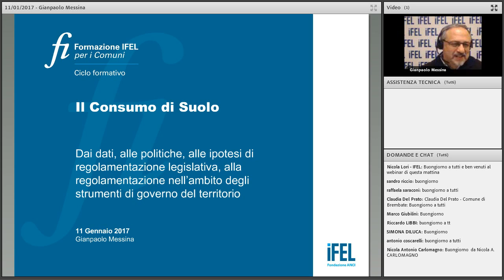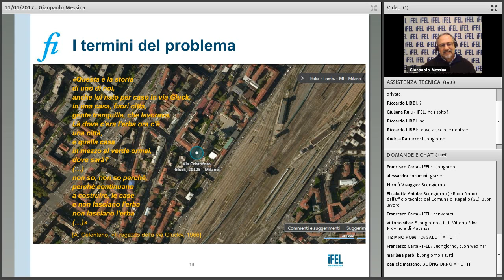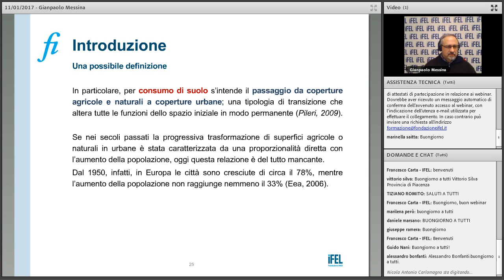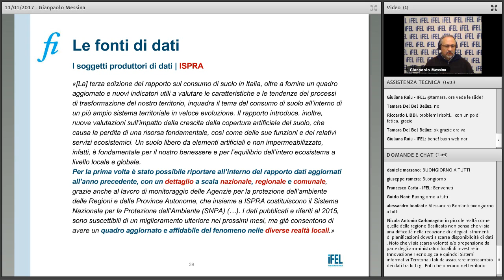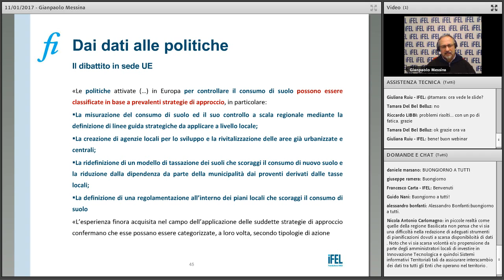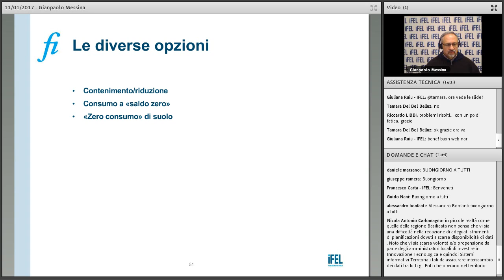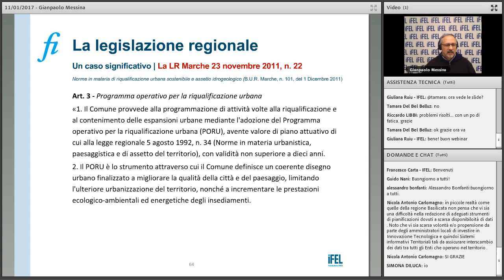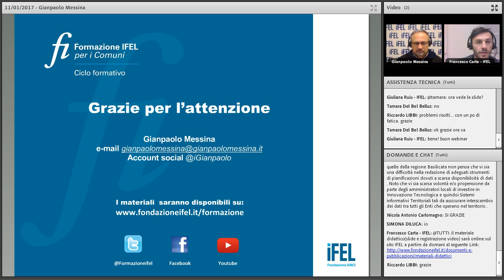11/01/2017 - Consumo di suolo dal problema alle politiche di regolazione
Il webinar, a cura di IFEL e ANCI, è parte del ciclo di seminari on line dedicati alla pianificazione urbanistica e al governo del territorio e analizza i termini e i numeri del problema del consumo del territorio, esaminando le ipotesi di regolazione legislativa a livello statale, regionale nonché nell’ambito degli strumenti di pianificazione.

Relatore:
Gianpaolo Messina - Architetto, esperto in materia di Pianificazione territoriale e urbana con particolare riguardo al profilo normativo degli strumenti urbanistici.